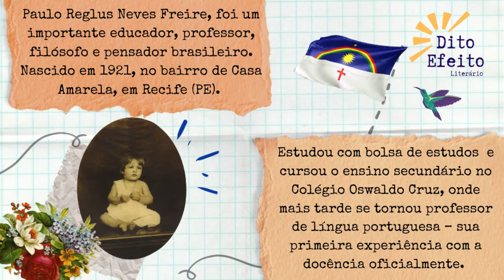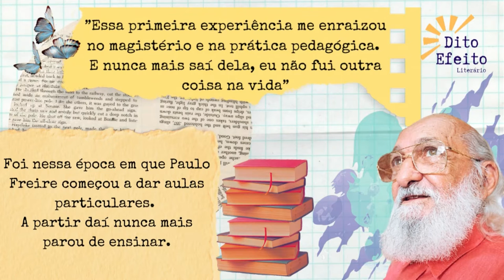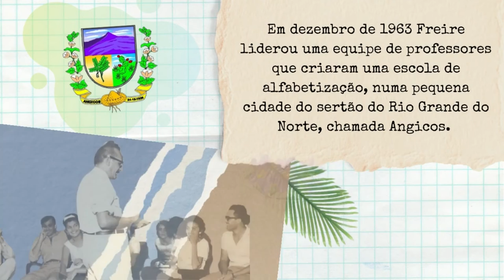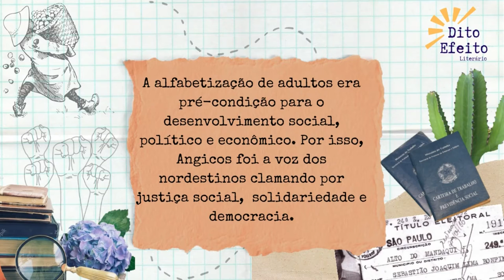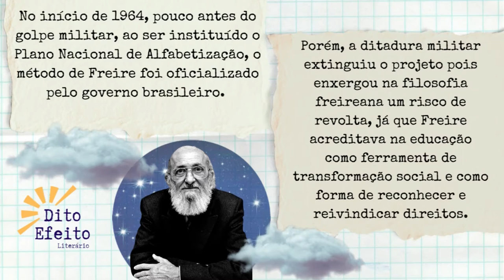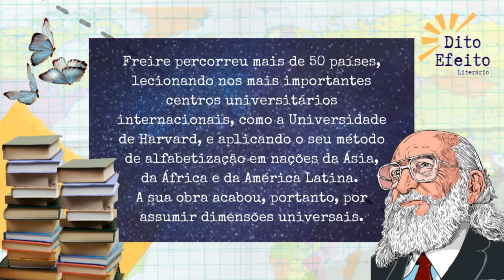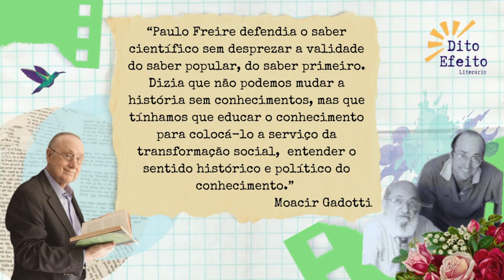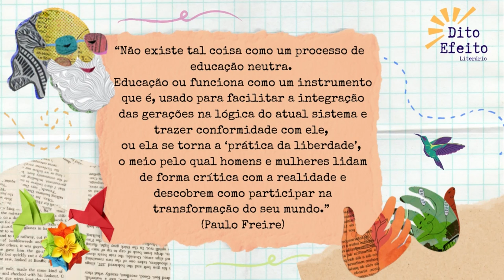[Mini Doc] Paulo Freire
Dito Efeito Literário - Efeito crítico, reflexivo e emocional da literatura